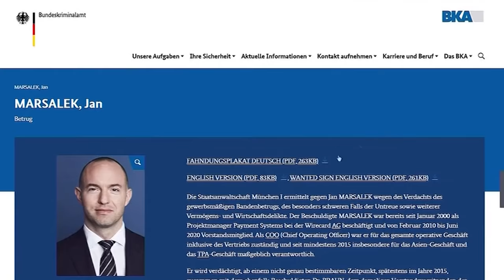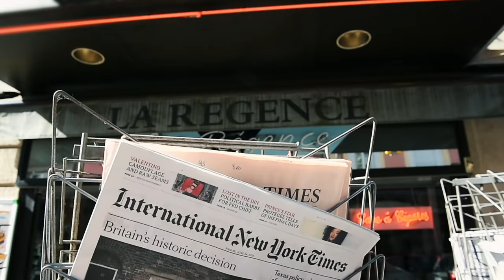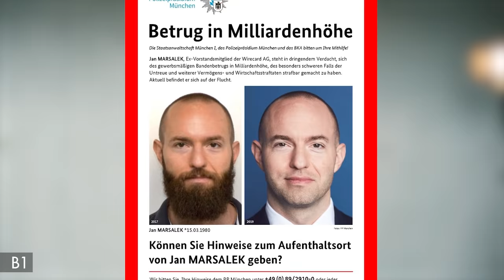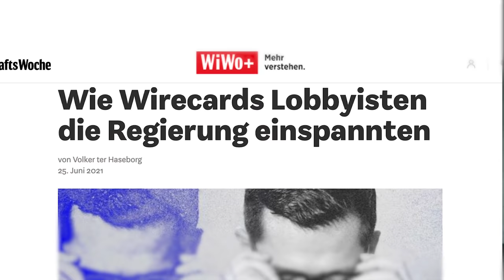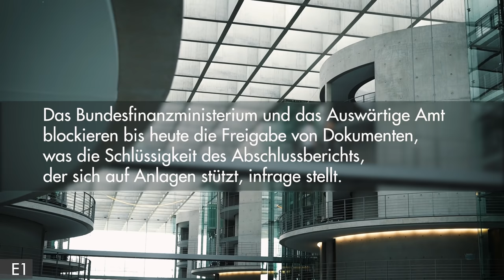Größter FINANZSKANDAL made in Germany?! | DEBUNKED! Der Faktencheck der FDP Fraktion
1,9 Milliarden Euro die über Nacht verschwinden, ein Vorstand auf internationalen Fahndungslisten und mitten drin die Bundesregierung!? Der Wirecard-Skandal hat den deutschen, aber auch internationalen Finanzmarkt erschüttert und unzähligen Anlegern geschadet. Das Bundesfinanzministerium und das Auswärtige Amt blockiert die Freigabe wichtiger Dokumente. Doch was ist dran, an all den Mythe und Gerüchten um einen der größten Finanzskandale der deutsche Geschichte?

Wir gehen in unserer neuen Folge DEBUNKED! der Sache auf den Grund und klären mit unserer Parlamentarischen Geschäftsführer Florian Toncar auf!

Übrigens: Gegenwärtig läuft vor dem BGH ein Verfahren gegen die Wirtschaftsprüfungsgesellschaft Ernst & Young, um die Entstufung des Wambachberichts zu erwirken. Da dieses zu diesem Zeitpunkt noch nicht abgeschlossen ist, können wir dazu noch nicht vollständig berichten. Der Ausschuss fordert jedoch einen Sonderermittler, der das Versagen der Wirtschaftsprüfer herausarbeiten soll.

Die Quellen und Videos, die wir zur Erstellung dieses Videos konsultiert haben, ebenso wie unsere Anträge, damit sich etwas wie Wirecard nicht wiederholen kann findet ihr

00:00 Intro
01:25 Der Wirecard-Skandal hätte nicht verhindert werden können
02:31 Es handelt sich um eine kleine Tätergruppe
05:06 Die Bundesregierung kann für den Fall Wirecard nichts
08:59 Ein Fall wie Wirecard kann sich nicht wiederholen
11:45 Fazit
13:58 Zusätzliche Infos

Redaktion: Michelle Kortz
Videoproduktion: Annika Marx